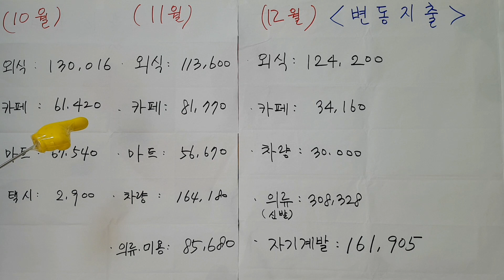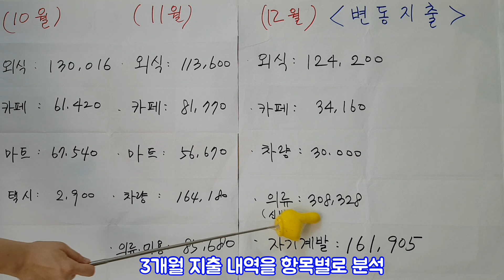#13 미니멀라이프, 1년에 2천만 원 목돈 모으기 | How To Save Money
직장 7년 차 30살 미혼 여성의 가계부 사연입니다.
1년에 2천만 원을 모으고 싶은 목표를 이룰 수 있을까요?

상큼한 뿌미맘이 직접 사연자분의 최근 3개월 모든 지출 내역을 분석하고 결산하여 미니멀 솔루션을 제공합니다.

Minimalism,minimalist